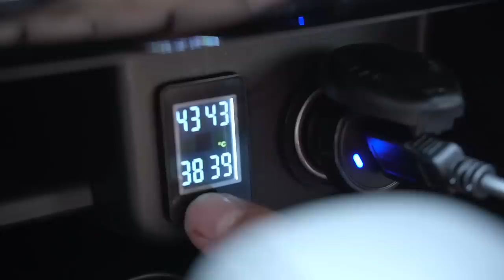Xpander Vlog #2: Pasang Power Back Door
Jadi kali ini kita mau pasang power back door atau power tailgate di Mitsubishi Xpander. Nah kali ini masih tetep dipasang dari rumah

Buat temen temen yang mau pasang ini di Xpander kalian bisa langsung kontak super mekanik di 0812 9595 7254

✔Autonet care menyediakan berbagai macam produk dan jasa untuk mobil anda. Meliputi:
- Premium body coating
- Paint protection
- Kaca film
- Karpet mobil

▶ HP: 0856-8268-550